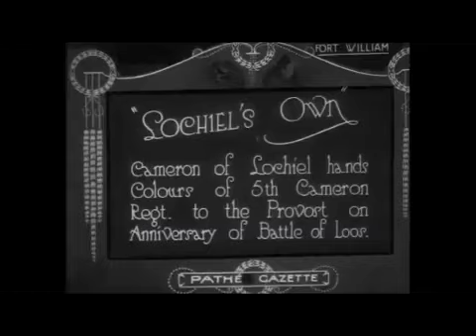march of the cameron man highland regament